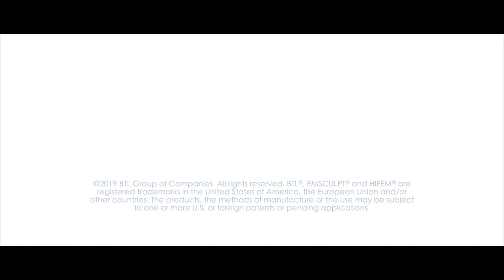Emsculpt® - Mommy or Me?